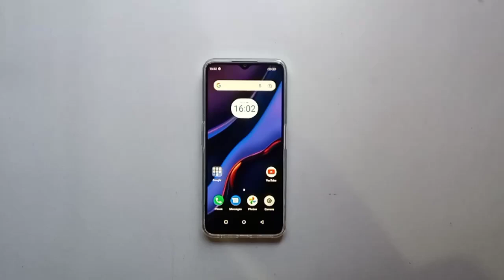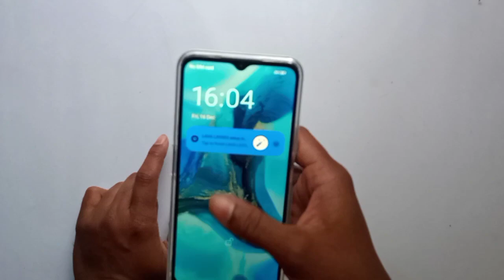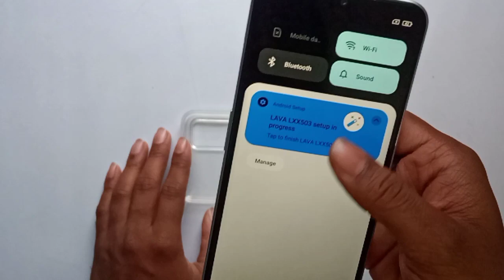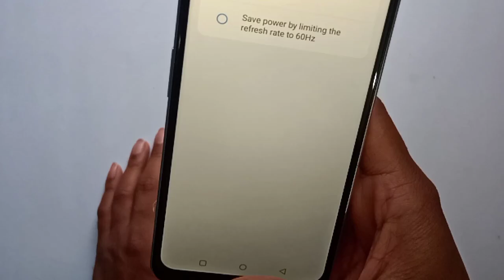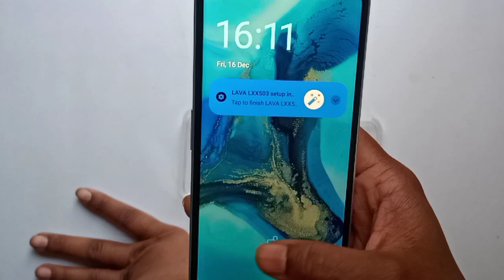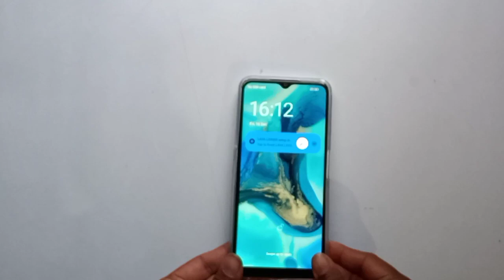Honest first view experience|Lava Blaze 5g|Is this phone really a budget king ?